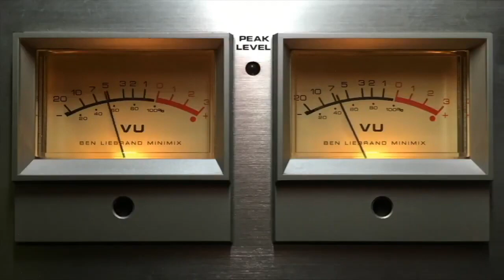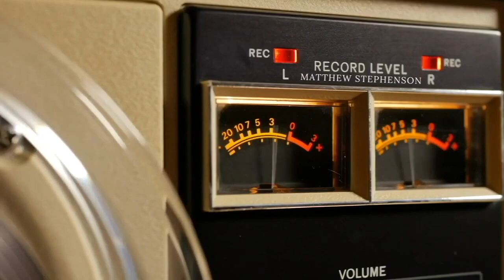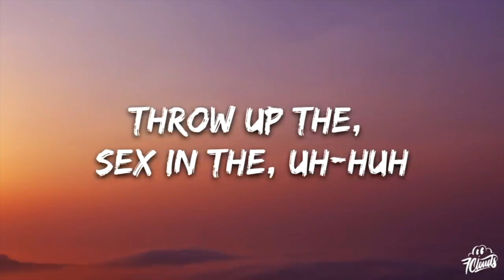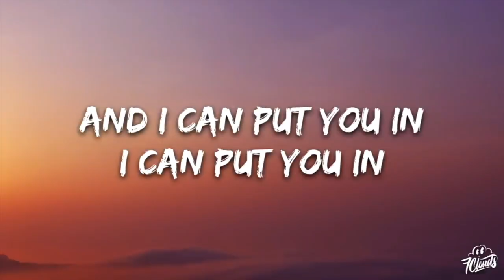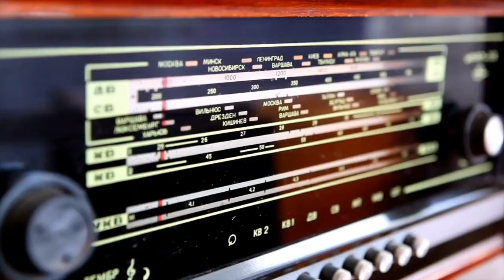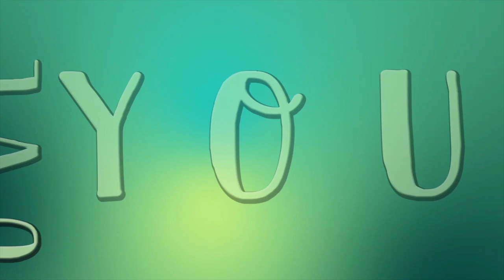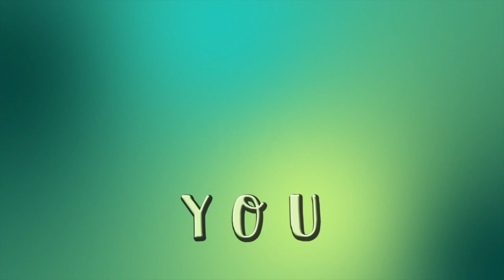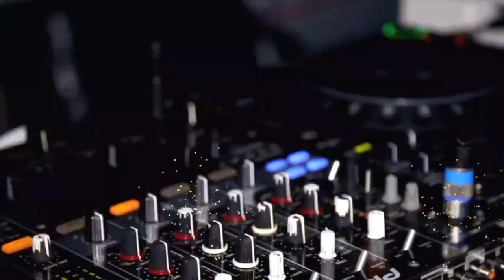C-60 MIXTAPE VOLUME 13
Broadcast on Soul Music Radio